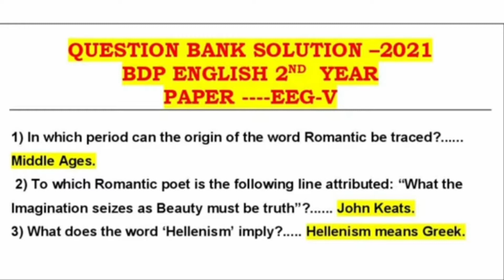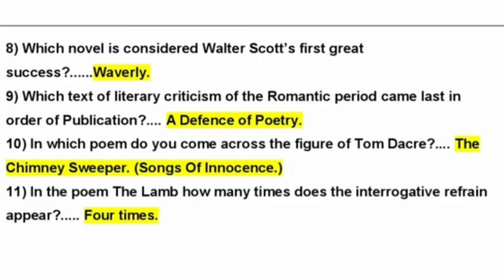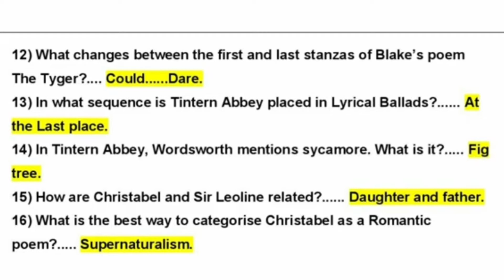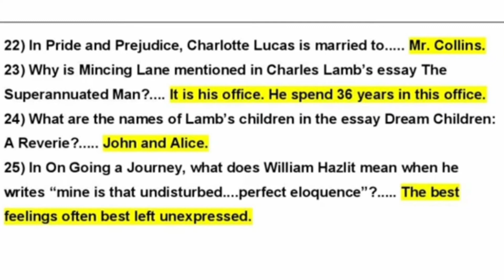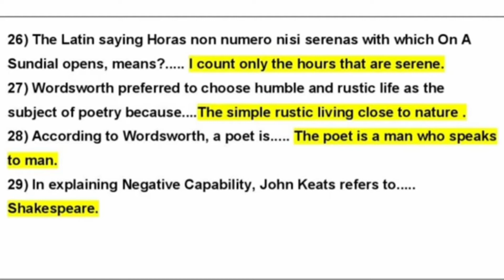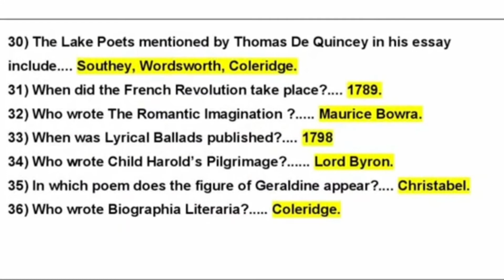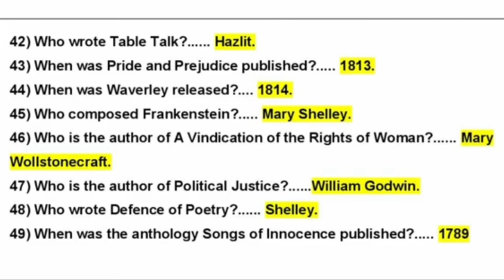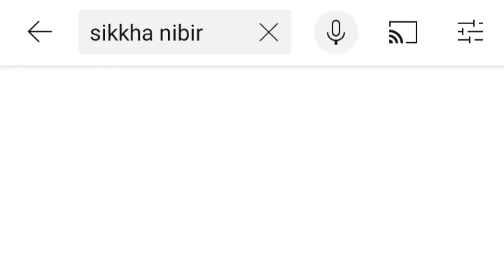NSOU BDP/EEG-5 Question Bank Answer | Bdp English Fifth Paper Answer | Question Bank Answer 2020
*MCQ মডেল পরীক্ষা নিয়ে কিছু কথাঃ-*
🛑১৮-ই জানুয়ারি থেকে ২৫-শে জানুয়ারি পর্যন্ত এক্সাম চলবে। ২৪ ঘণ্টা পোর্টাল খোলা থাকবে, ৭-দিনের পর অটোমেটিক পোর্টাল বন্ধ হয়ে যাবে। ৭ দিনের মধ্যে দিনের যেকোনো সময়ে (সকাল-দুপুর-বিকাল-সন্ধ্যা-রাত) পরীক্ষা দেওয়া যাবে। তবে আমার মতে, প্রথম দিন ও শেষ দিনটা বাদে যেকোনো দিন এক্সামটা দিয়ে দিতে পারেন।
🛑Tab/ Smart ph/ Laptop/  Desktop computer থেকে onlineএ এক্সাম লিঙ্ক ওপেন করে যে পেজ আসবে তাতে এনরোলমেন্ট নং ও DATE OF BIRTH  দিয়ে লগইন করতে হবে। তা দিয়ে হোম পেজ ওপেন হবে। হোম পেজে পরীক্ষার্থীর এক্সাম পেপার স্ট্যাটাস থাকবে। সেখান থেকে কোন্ পেপারের এক্সাম দিতে চাইছেন সেই পেপারটা সিলেক্ট করতে হবে।
🛑এবার ঐ পেপারের কশ্চেনগুলো ক্রমান্বয়ে স্কিনে আসবে। আমাদের ১০০ নাম্বারের জন্যে ২০টি MCQ প্রশ্ন থাকছে, যার প্রতিটির মান ৫ করে। সময় ৩ঘণ্টা বরাদ্দ থাকছে। প্রতি পেপারে সর্বমোট ৯ বার পজ করা যাবে। ১টা উত্তর দেওয়ার পরেই পরের প্রশ্নে যাওয়া যাবে।
🛑Sample questions দেওয়া হবে ১১ জানুয়ারি। এগুলো থেকে ভালোই কমন পাওয়া যেতে পারে।

Our Motive is to provide you The Best Study Material, Notes and all Subject Suggestion 'Totally Free'.